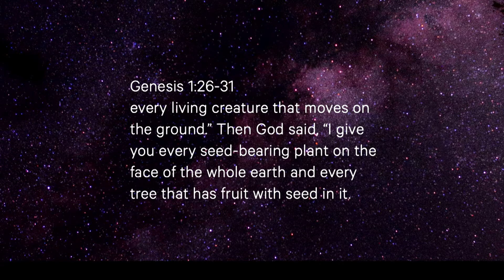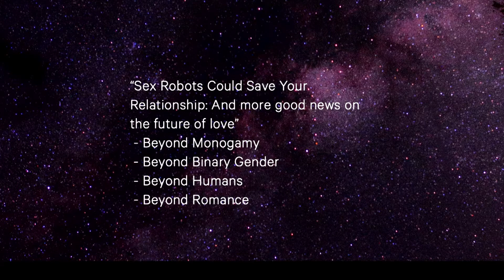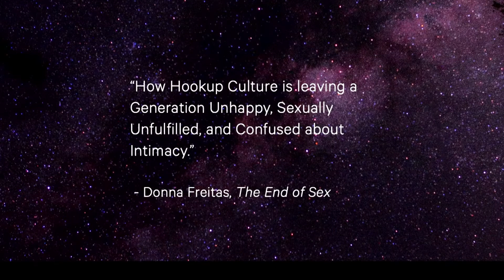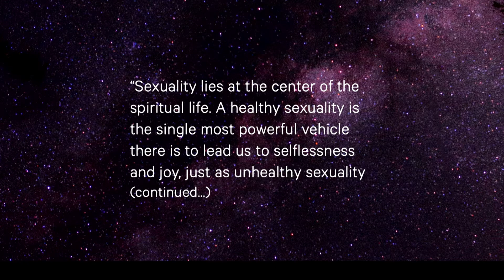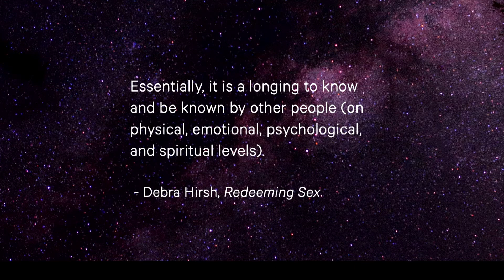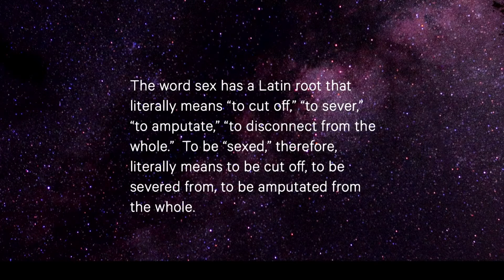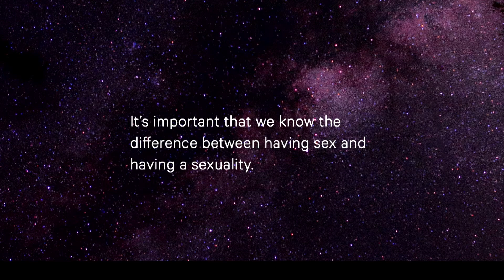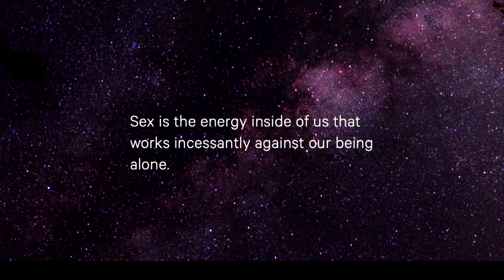God & Sex pt1/The Future of Sex: A Wisdom For Now/Genesis 1, Matthew 19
God & Sex: The Future of Sex: A Wisdom For Now
Genesis 1, Matthew 19
Dave Lomas

Dave Lomas teaches from Genesis 1 and Matthew 19 on the wisdom we need about our sexuality and how it closely relates to our spirituality.